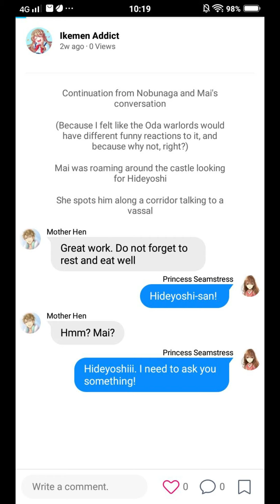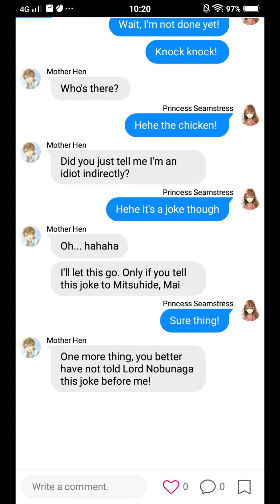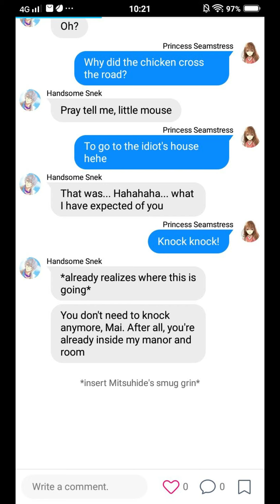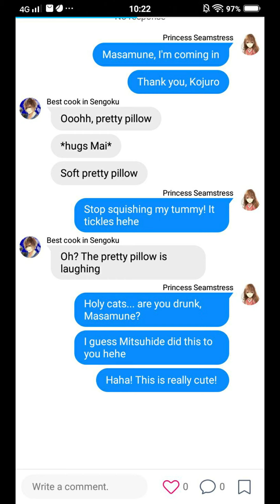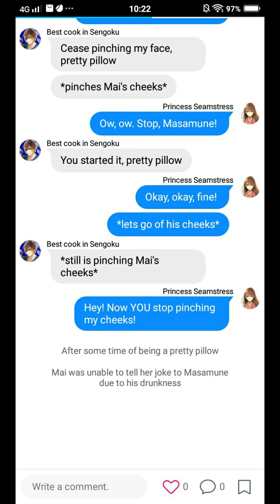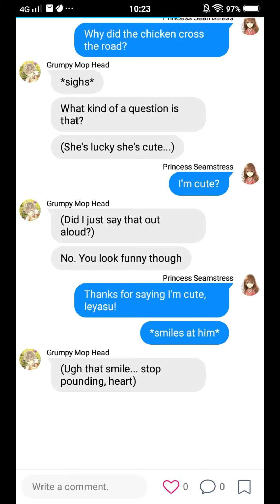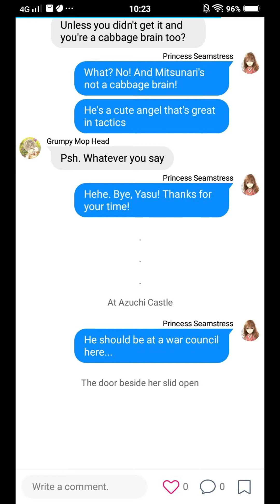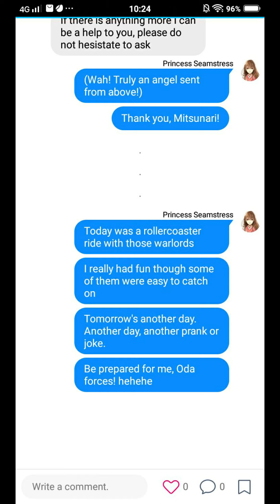[Ikemen Sengoku] Mai strikes again with her joke! - Oda Warlords